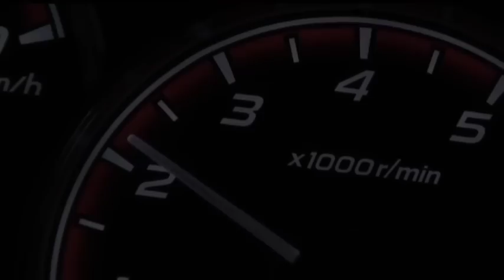SUBARU IMPREZA ANESIS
スバル・インプレッサのセダンアネシスが新しくなった